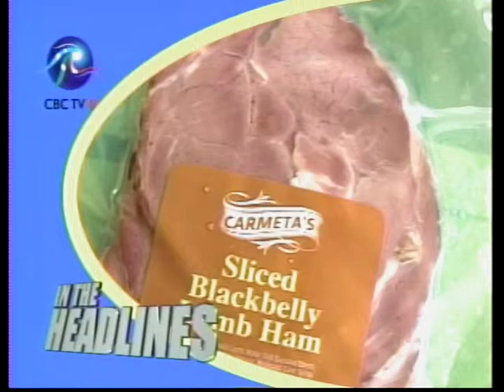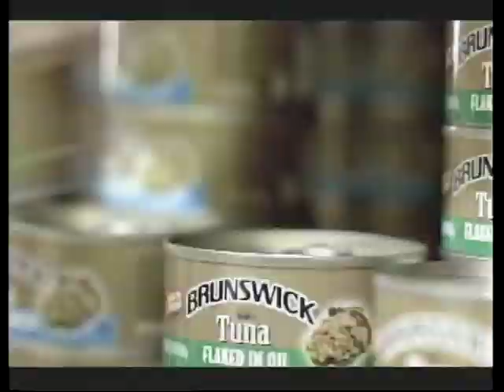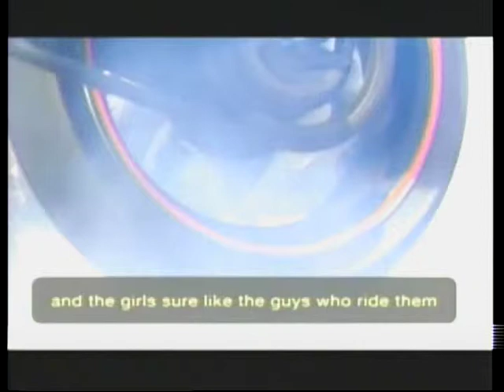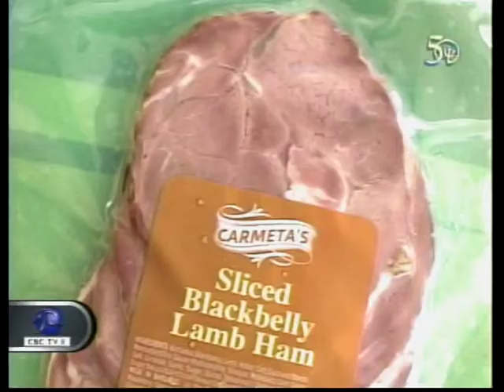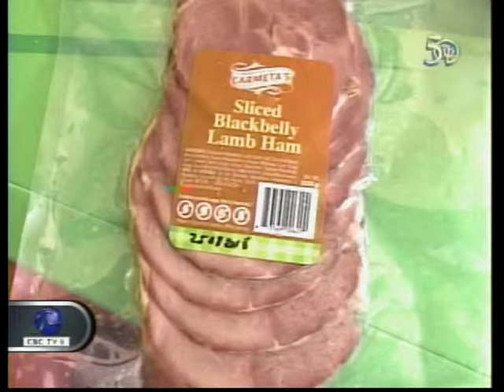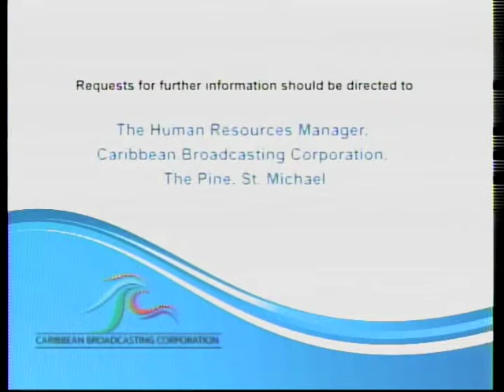CBC NEWS Feb 28, 2016